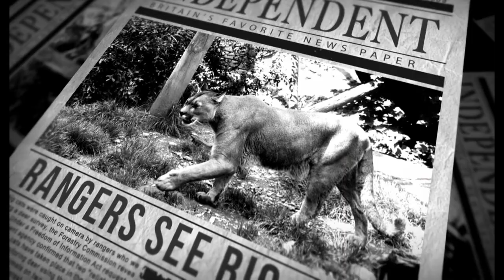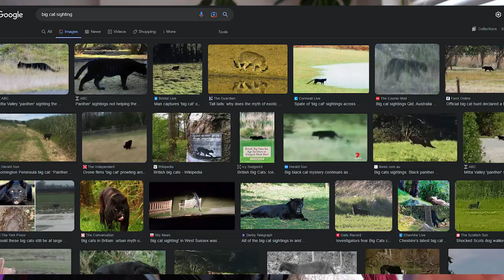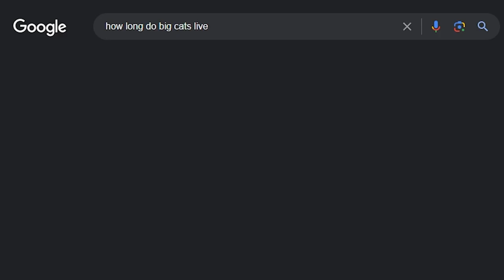This Conspiracy Reality TV Show is so Fake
I believe there's gotta be big cats out there in places they shouldn't be. Surely there's a panther getting up to mischief somewhere.  But something tells me some of the evidence in this show Cat Hunters might be fake.
Let me know if you think otherwise!